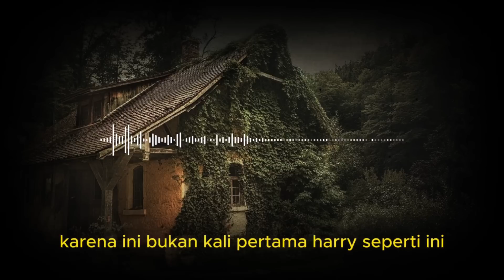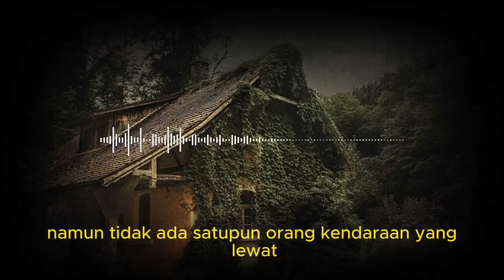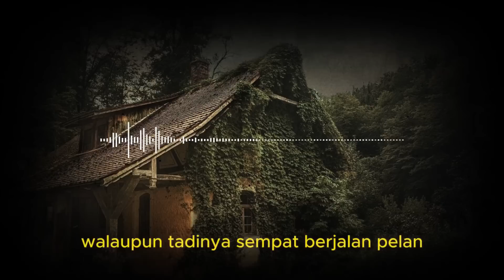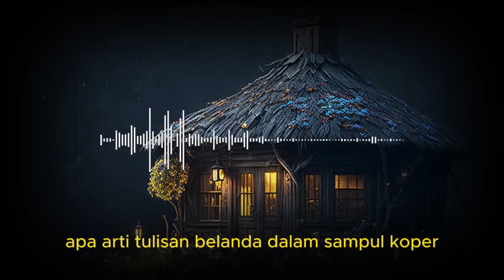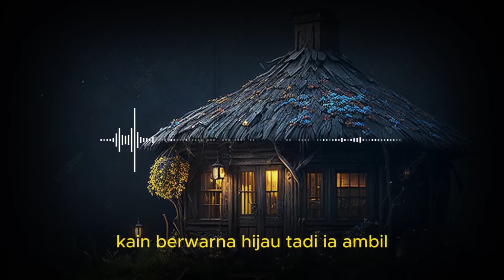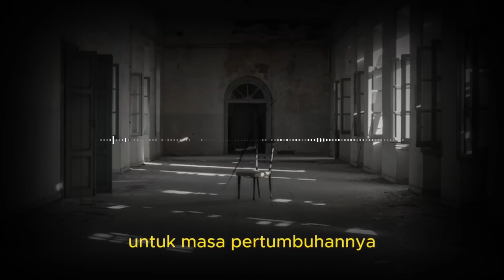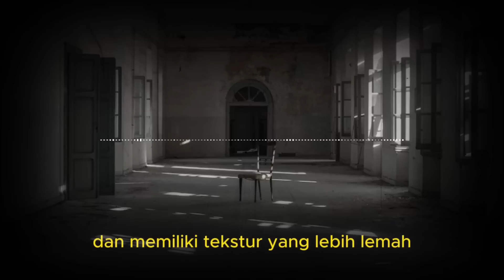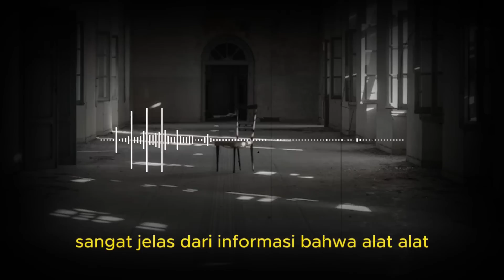KISAH NGERI - DENDAM SOSOK MISTERIUS - PEMB4TA1AN MANTAN MAJIKAN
KISAH NGERI - DENDAM SOSOK MISTERIUS - PEMB4TA1AN MANTAN MAJIKAN (PART 9)

terima kasiiih...